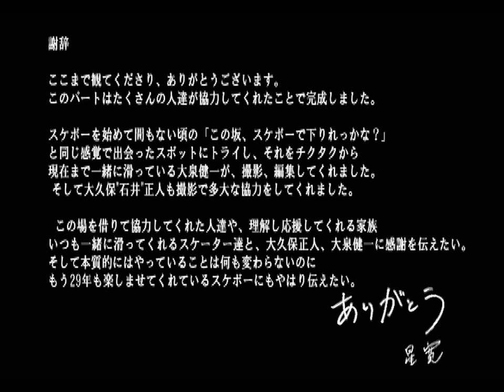あしたのヒロシ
スケート歴２９年
現在４３歳のベテランスケーター
星寛のパートです。
加齢による衰えを物ともせず
果敢にスポットにトライする姿勢には
彼のスケートボードに対するの熱い思いが込められております。